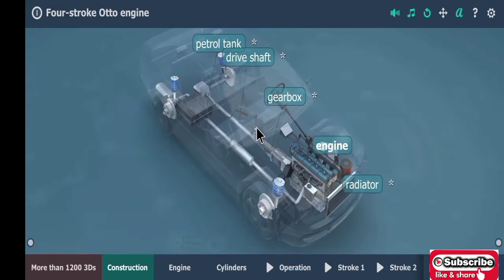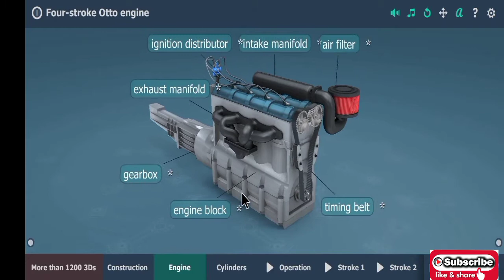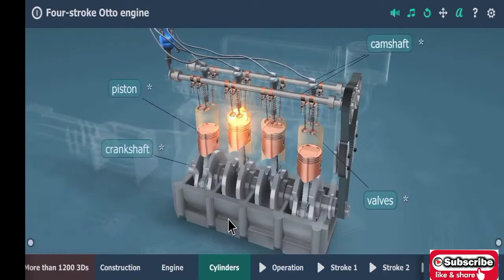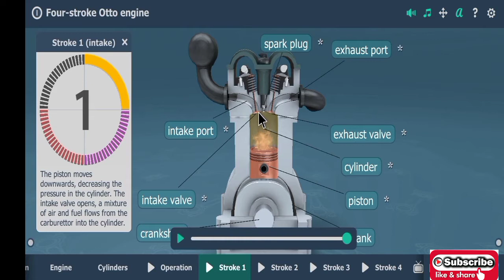four stroke Otto engine 3D मे